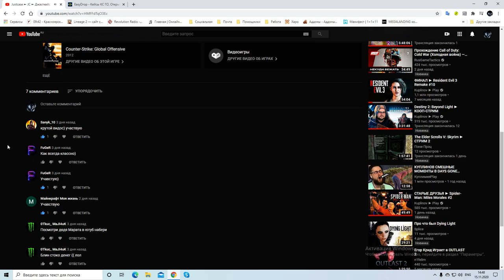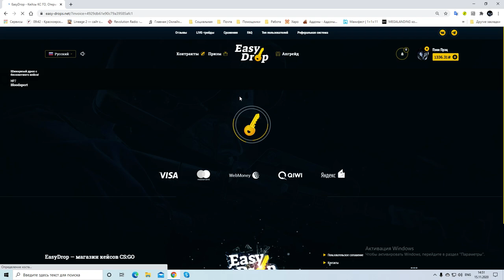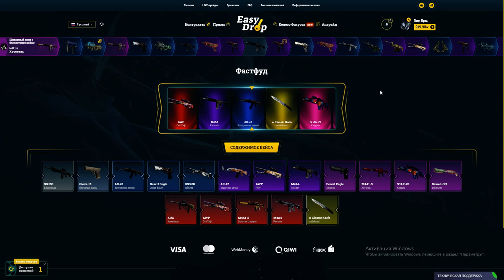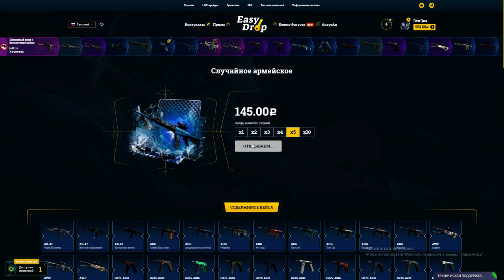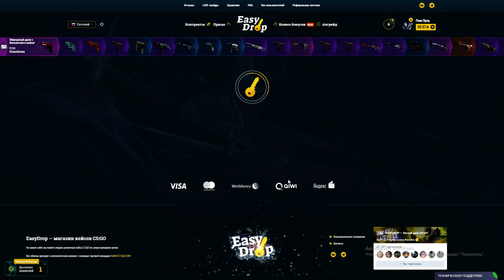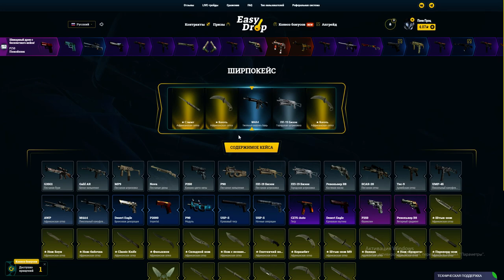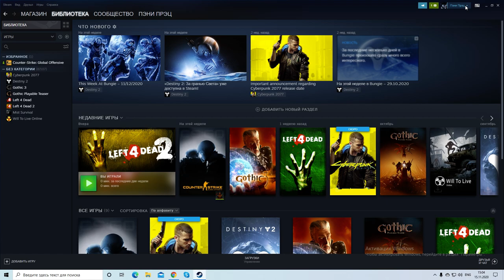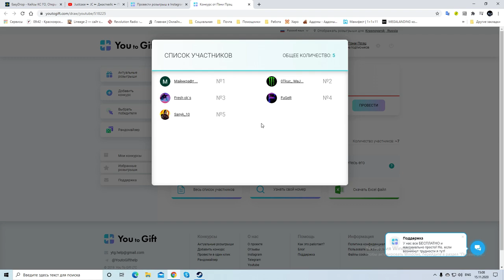Розыгрыш 15.11.2020 ► Разогрев на EasyDrop ► И сочный дроп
Розыгрыш состоялся, поздравляю победителя